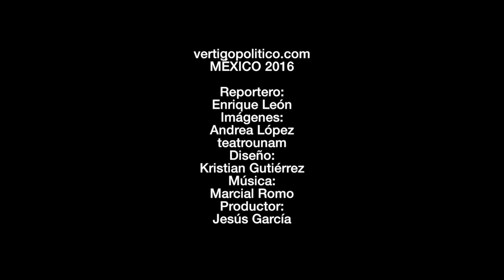Antígona, en Teatro UNAM. La Tramoya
Los problema que se vivieron en la Grecia de Sófocles son muy similares a los que se viven actualmente. Hoy en la Tramoya, Antígona.